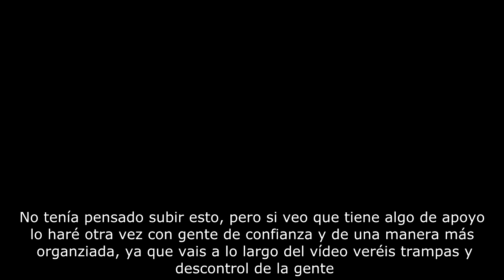"SIMÓN DICE..." "ELYESONE DICE..." en BLACK OPS 2 con SUSCRIPTORES **DESASTROSO**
GRACIAS :D